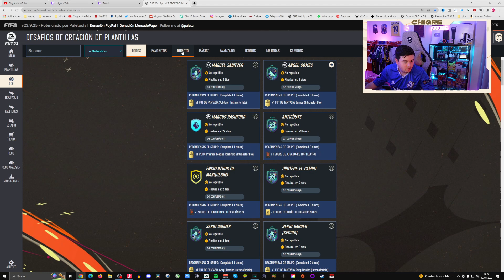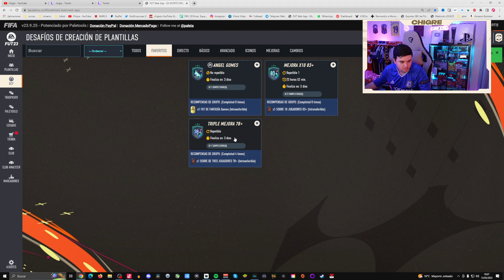EL NUEVO SBC OBLIGATORIO REGALADO!! ABRIMOS EL 10+83 Y LAS NUEVAS MEJORAS!!